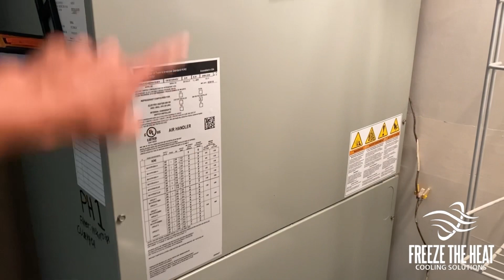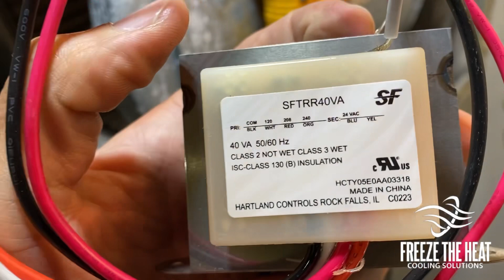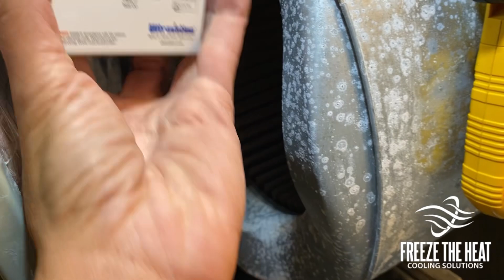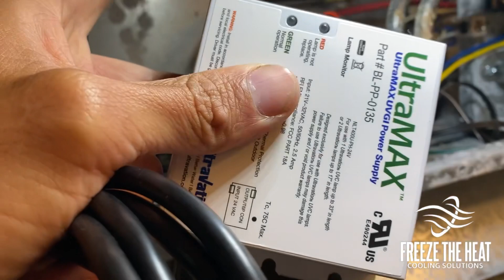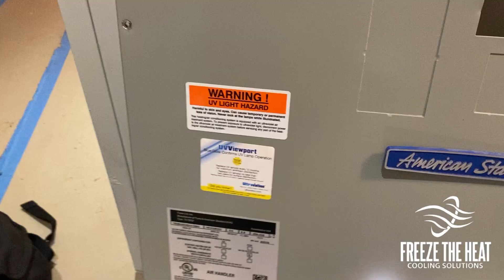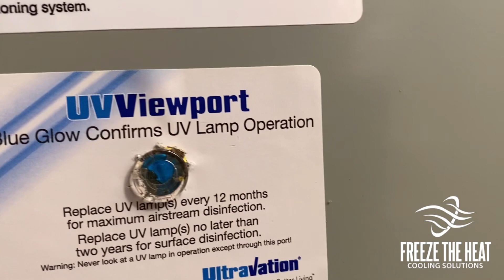Cómo instalar una Uv light pasó a paso